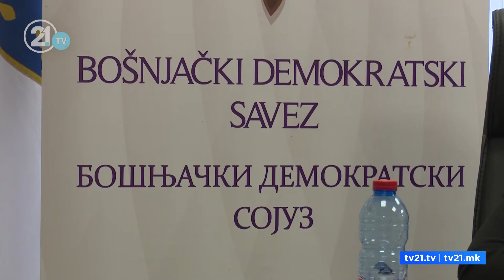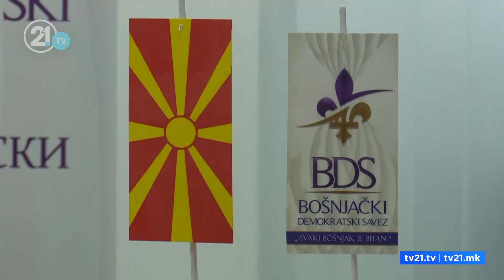Lidhja e boshnjakëve synon Shkupin dhe Çairin, shpallin kandidatët dhe listën e këshilltarëve